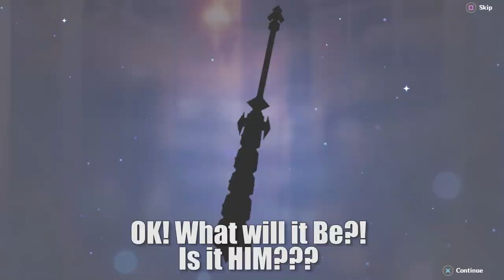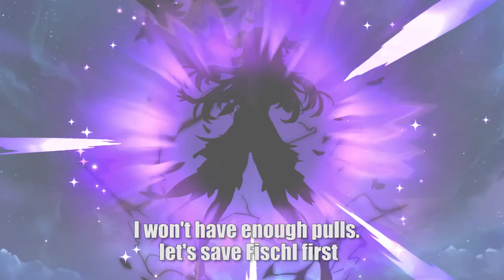What a Year of Saving looks like !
After a Year saving for Kazuha (or at least tried to) let's see if I can Get his C6, From C2!

Musics are:

Touhou grand orchestra, By Neo, album: Rhapsody

Colorful path & Love-colored Master park By, Taste & OdiakeS, album Lycoris Radiata & occulta

Lorelei ~eine Sage vom Rhein by, Masato Kobayashi, album  Symphonic Caprice "Evening Primrose"